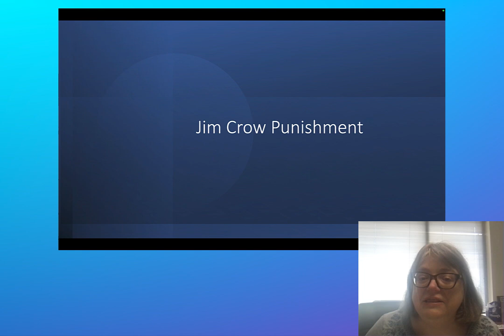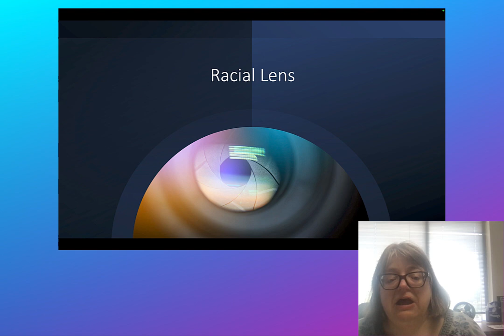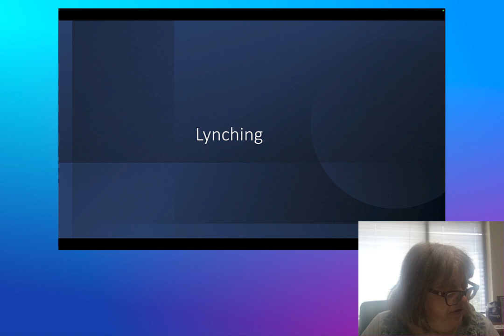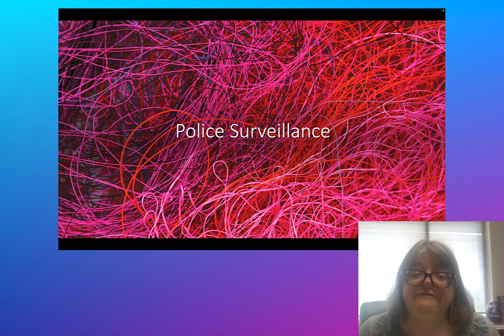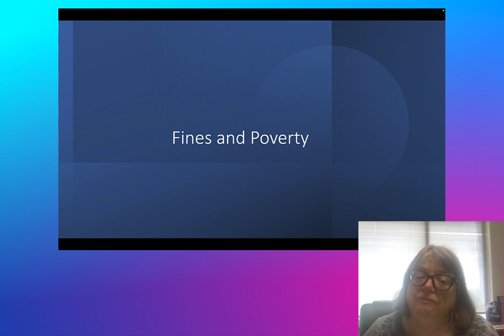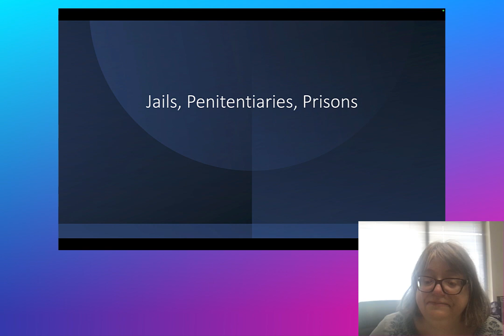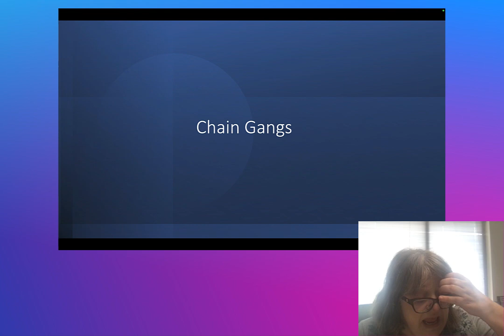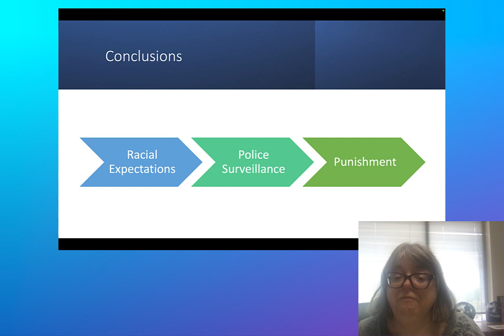Jim Crow Punishment